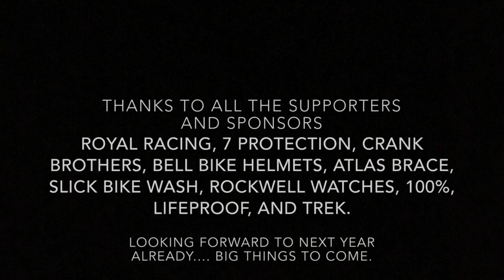Brandon Schoenborn 2017 DH Season Recap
Season Recap